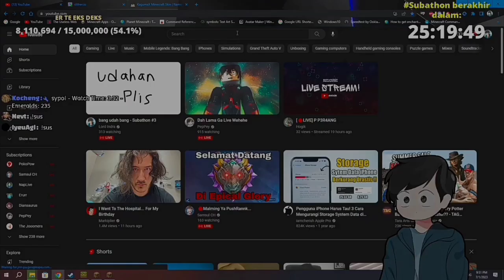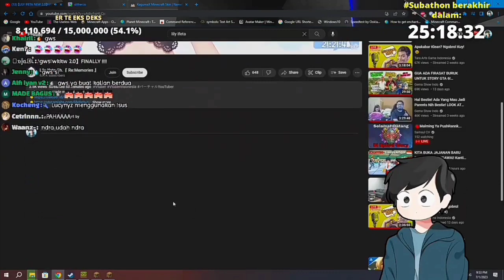KETIKA @IndraAF11 MELIHAT COSTUM BARUNYA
► Source Stream!

 • Tag!